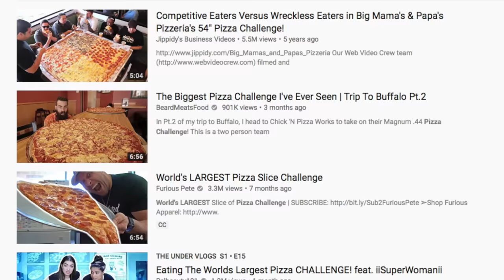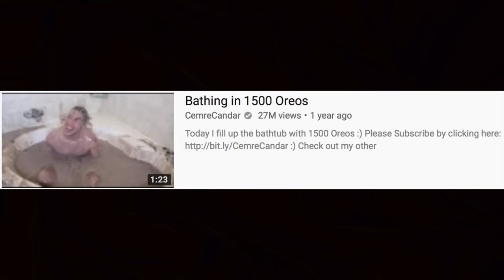Waste Food Like Never Before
We talk about how these international YouTubers waste food to earn a living! One of the craziest new trends..

This is why foreigners love Indians

Virat Anushka Marriage Hype!

Unboxing & Reviews | Thanks Technical Guruji